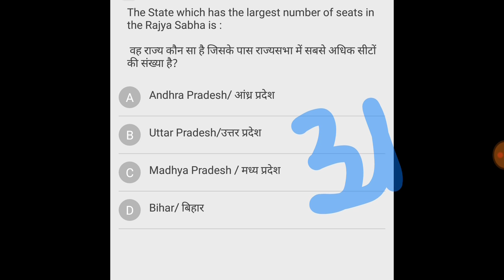#7: POLITY IMPORTANT MCQ | INDIAN CONSTITUTION | UPSC | SSC | JUST IQ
POLITY IMPORTANT MCQ | INDIAN CONSTITUTION | UPSC | SSC | JUST IQ